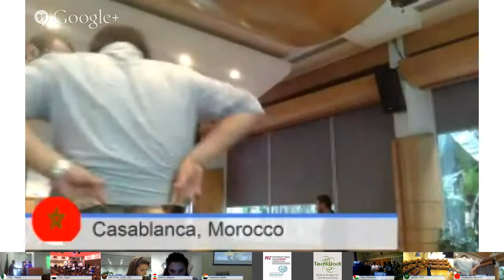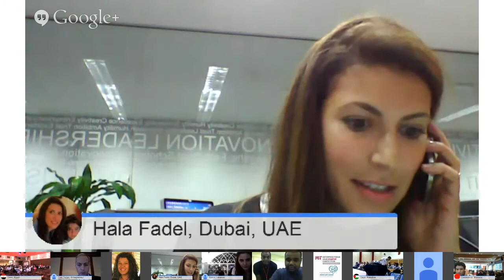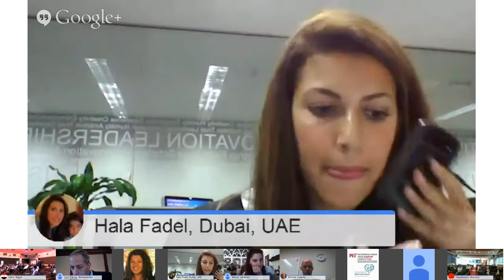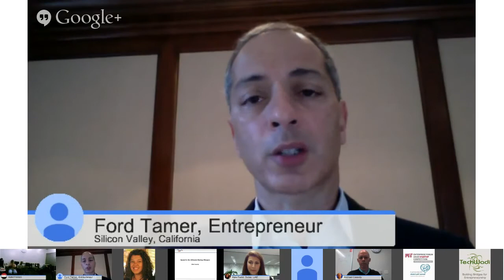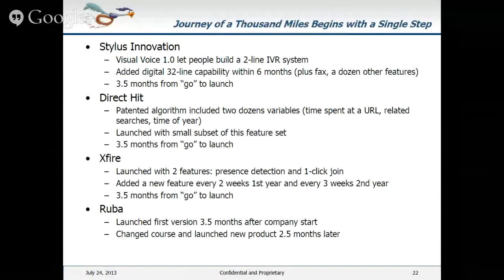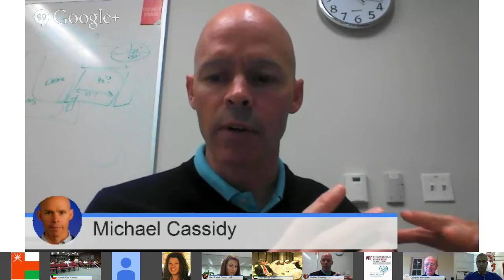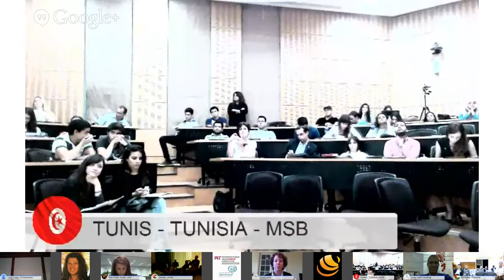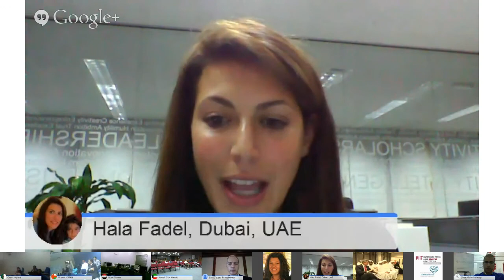Launching the 7th MITEF Arab Startup Competition: connecting 20 Arab cities with Silicon Valley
MIT Enterprise Forum Pan Arab Region its 7th startup competition in partnership with ALJ Community Initiatives on October 28, 2013 -- connecting over 20 Arab cities with Silicon Valley via Google+ Hangout.

Guest speakers from Silicon Valley were Mike Cassidy (Director at Google), Ford Tamer (Lebanese entrepreneur) and Sandy Herz (Director of Strategic Alliances at the Skoll Foundation).

Over 2,000 entrepreneurs participated in the live webcast.